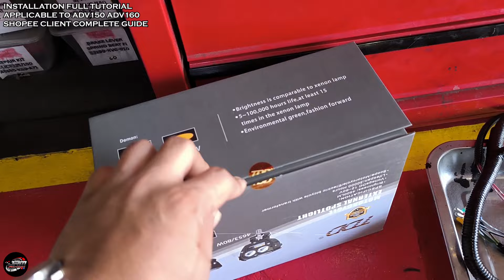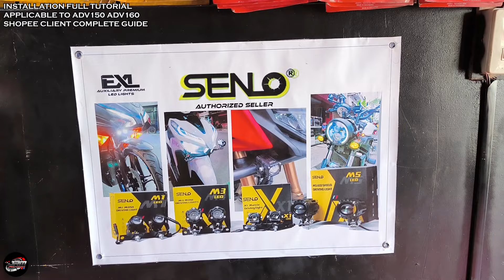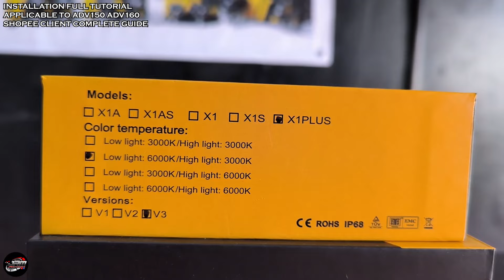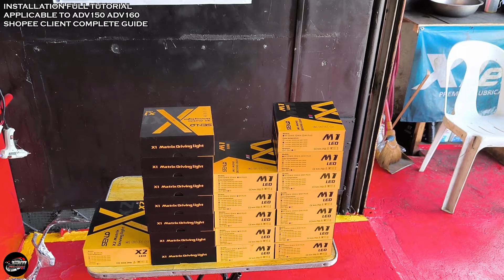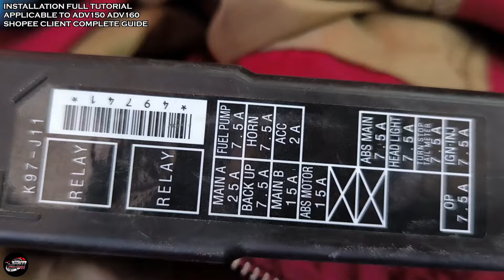ADV160 ADV150 PANG MADIINAN SET UP ULIT .... FULL HARNESS VIDEO TUTORIAL FOR SHOPEE ORDER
FOR MORE INFO PLEASE PM OUR FB PAGE JRMOTOWORKZ